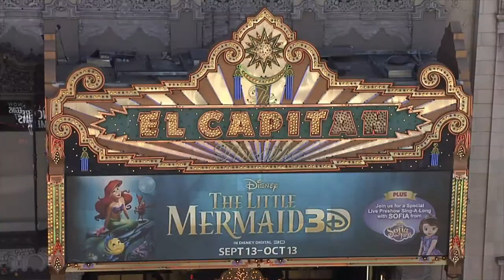REACH 2014 Teaser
REACH 2014 - California and Nevada Credit Union Leagues Annual Meeting and Convention
REACH Up and be inspired by timely, innovative ideas.
REACH Out at L.A. LIVE and discover epicenter of entertainment.
REACH Deep with future-focused strategies for a big picture perspective.